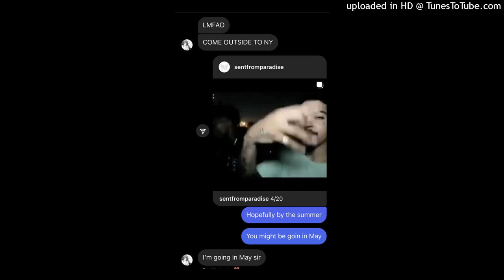/ trap type beat - heard it all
Exclusive (w/ rights included): $100
Stems (w/ WAV file included): $200
WAV file: $300
stems (without WAV): $400